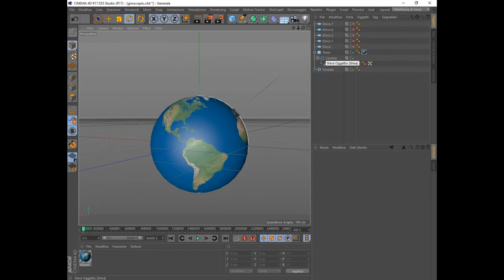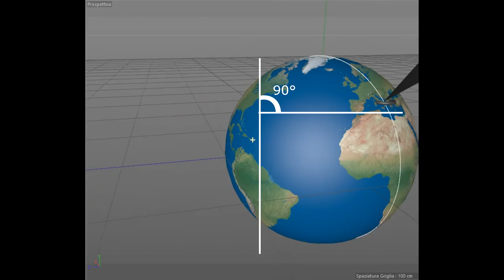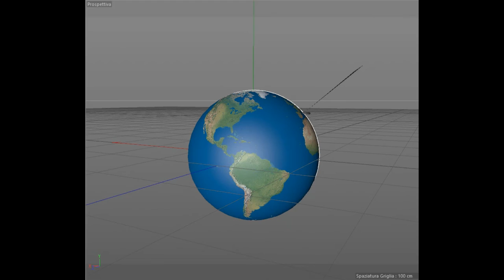La terra gira? ecco come eseguire correttamente il test con il giroscopio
DDS - Flat Earth - Terra Piatta - La terra gira? ecco come eseguire correttamente il test con il giroscopio